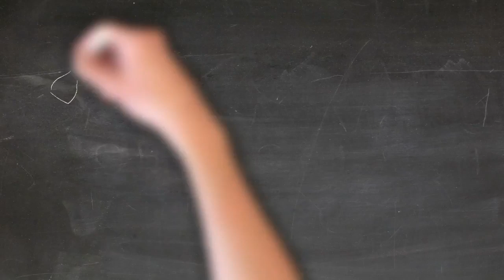➡️ Capacitive Label sensor using an ARDUINO Industrial PLC from Industrial Shields 👇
✅ In this video we are testing the KSSTI 600/80 FG3LK - IBS using an Arduino based Industrial PLC from Industrial Shields.
We are using Arduino IDE software connecting the data from the sensor to an interrupt pin from the M-Duino PLC.